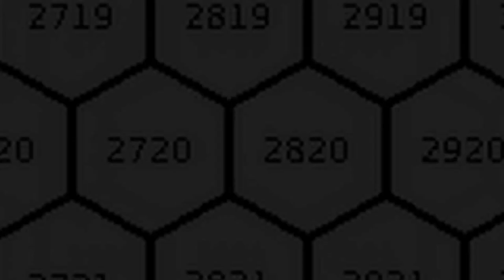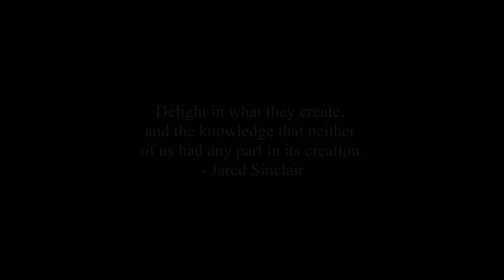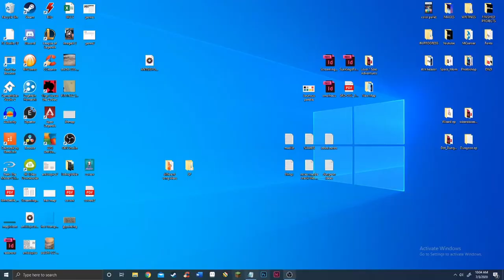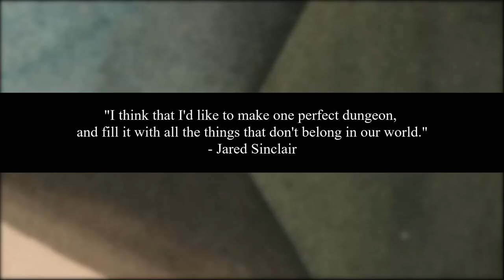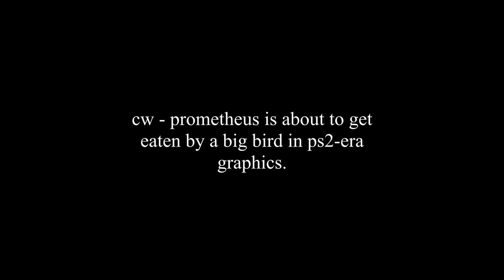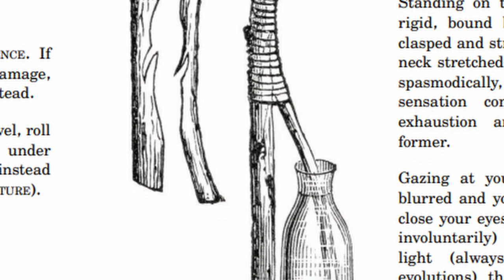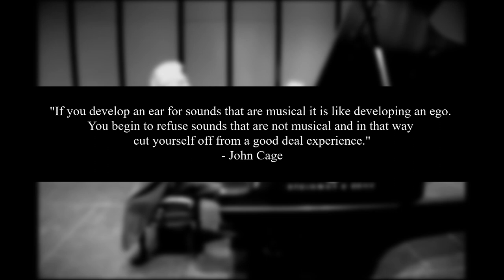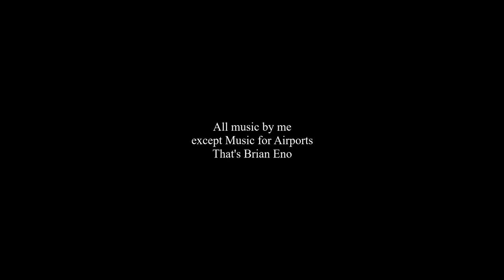The Mythology of Anti-Sisyphus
This is a video essay about the tabletop roleplaying game (TTRPG) zine called Anti-Sisyphus, created by Jared Sinclair. It's also kinda about a certain way of looking at/creating art.

Special thanks to youtuber 12tone for their amazing essays.